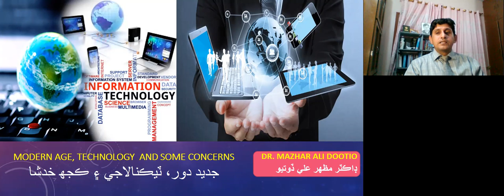DigitalAge || Modern age, Technology and some concerns || جديد دور، ٽيڪنالاجي ۽ ڪجھ خدشا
This Discussion knows you regarding the significance of the modern age, technology, and how they make us digital slaves.
Dr. Mazhar Ali Dootio
__/LINKS\_